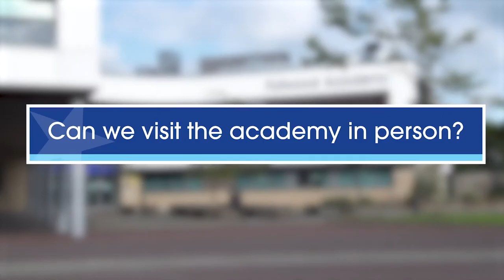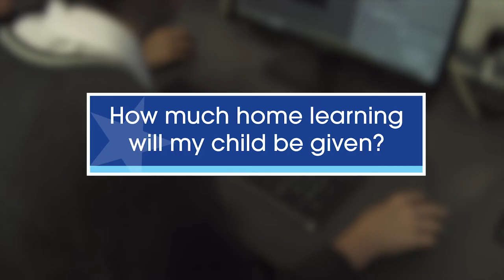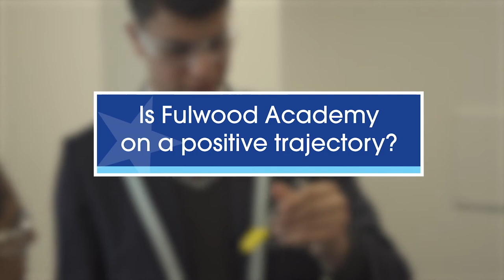Fulwood Academy FAQ video 2020